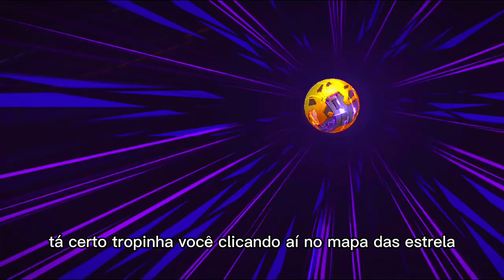PRÊMIOS GRÁTIS! COMO FUNCIONA O EVENTO DE ANIVERSÁRIO DO FREE FIRE ! ENTENDA TUDO AGORA !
Aniversário Free Fire 2022: como pegar os prêmios, tokens e mais

O evento em comemoração aos 5 anos do Free Fire será o maior de todos, o mesmo terá uma duração de 40 dias, entre os principais destaques estão a colaboração com o Justin Bieber e as recompensas como o Cubo Mágico FF.

5º ANIVERSÁRIO FREE FIRE: UNINDO O MUNDO

Todas as missões e recompensas relacionadas ao 5º aniversário do Free Fire estão na aba denominada "Unindo o Mundo", a mesma pode ser acessada no lobby, através do botão com o número "5".